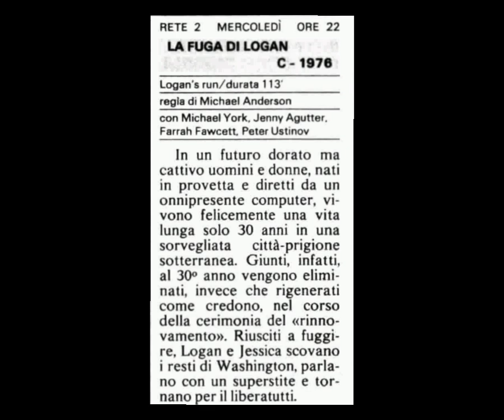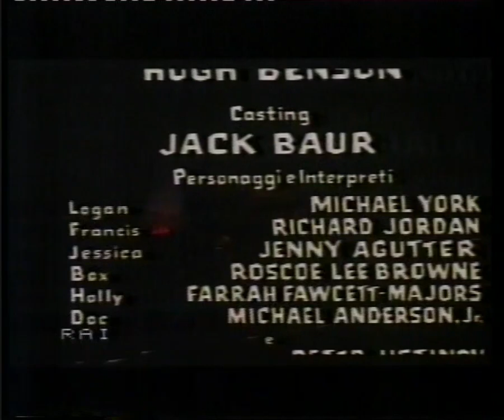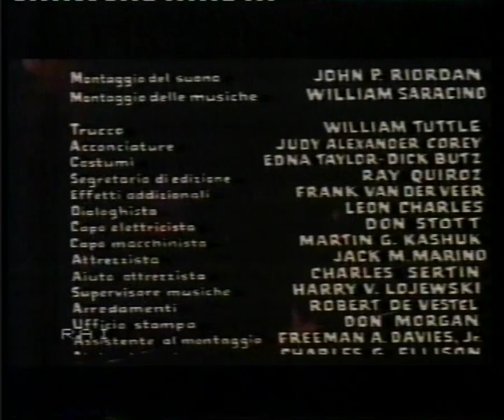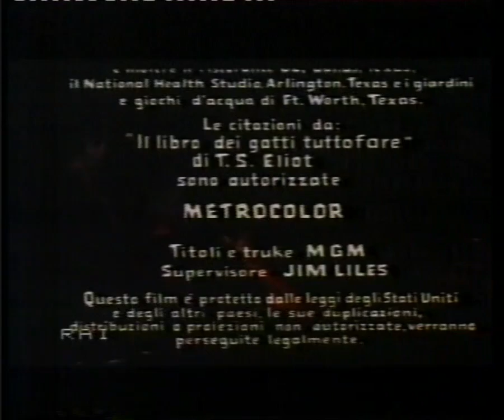La fuga di Logan (Logan's Run, 1976) Titoli in Italiano - Prima Visione TV Rai Rete 2 - 1983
Un altro Cult della Fantascienza, diretto da Michael Anderson nel 1976, recuperato nella prima visione TV assoluta avvenuta in RAI Rete 2 mercoledì 23 marzo 1983 alle ore 22.00. Ovviamente come spesso accadeva all'epoca la pellicola trasmessa era quella nostrana passata nei cinema italiani ai tempi della distribuzione cinematografica curata dalla C.I.C., purtroppo però il rapporto video in 4:3 di questa copia RAI rispetto al formato originale perde di alcune informazioni ai lati dello schermo. Per i curiosi, sempre su questa piattaforma, se cercate, troverete la copia della VHS MGM che contiene lo stesso una pellicola italiana ma da master diverso.